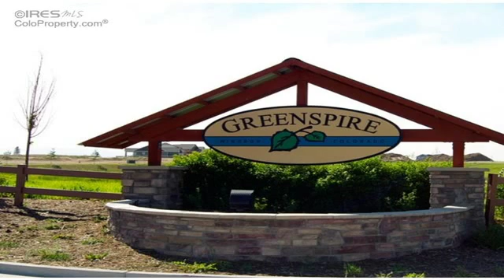173 Veronica Dr Windsor CO 80550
173 Veronica Dr  Windsor CO 80550

Move In Ready! Beautiful Model Home with a TON of upgrades! Quartz countertops, Double Ovens, 42 in Cabinets. Gorgeous 5 Piece Master Bathroom. Fully Landscaped. You won't wont to miss out on this home. Daily Open House Saturday - Monday 10-4, Tuesday - Friday 1-5 (Only until 4 on Thursdays) Stop by and Check It Out.